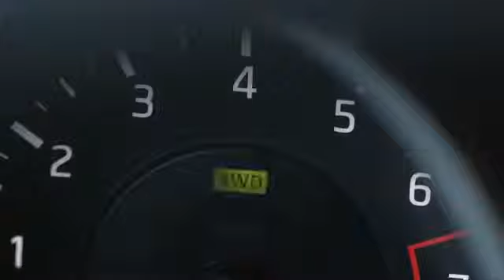New 2015 Nissan Juke Interior Design Yellow